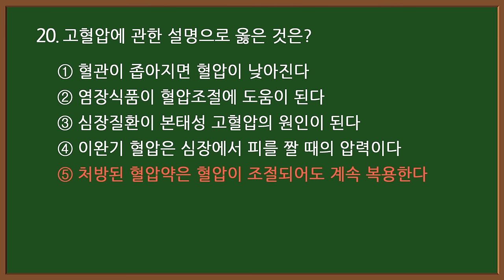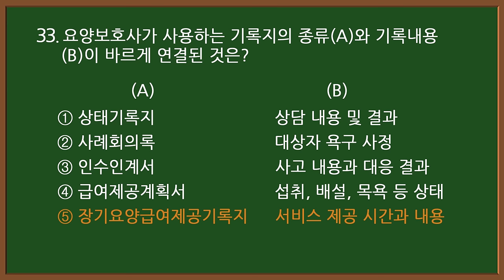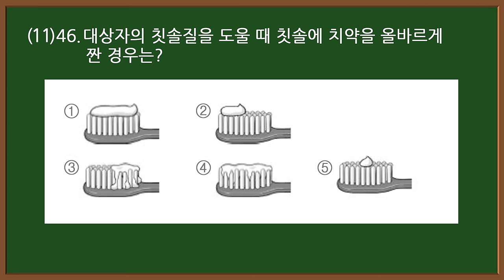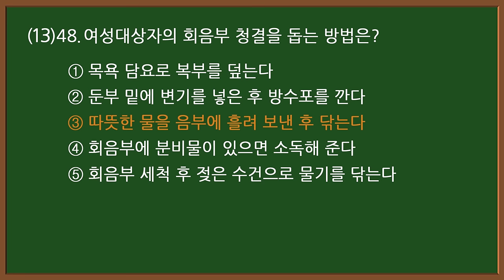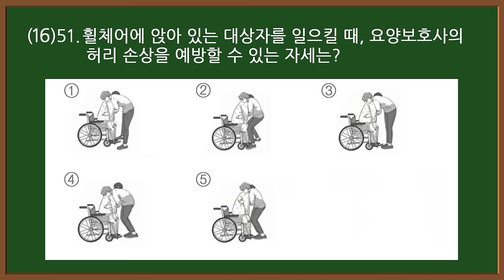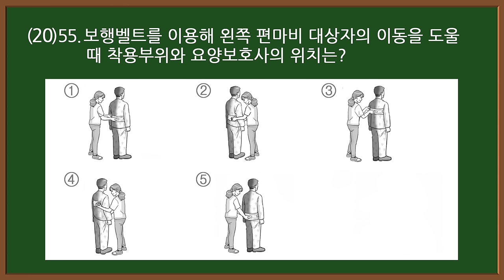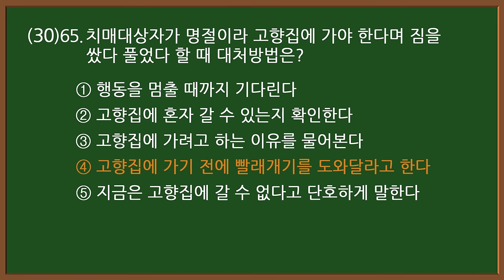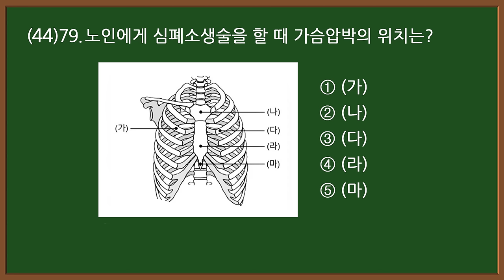#21 [요양보호사 자격증] 💥 필기+실기 시험문제 80문항